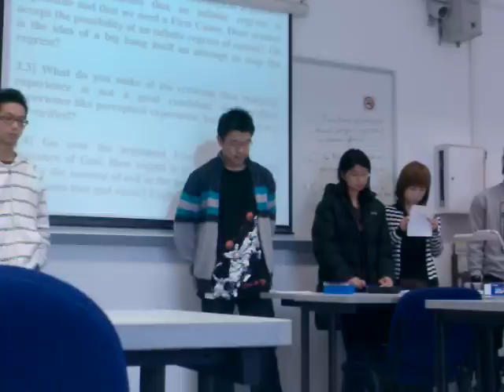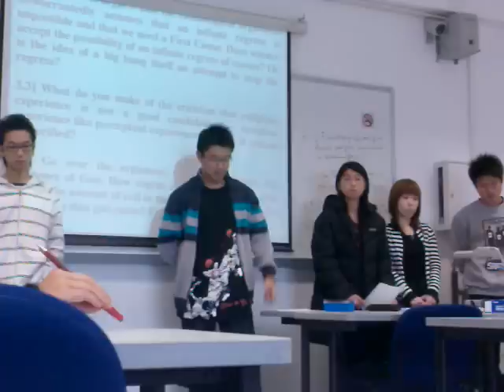哲学课:山不在高，有仙则名；"学"不在深，有"徐"则鸣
哲学课:山不在高，有仙则灵；"学"不在深，有"徐"则鸣